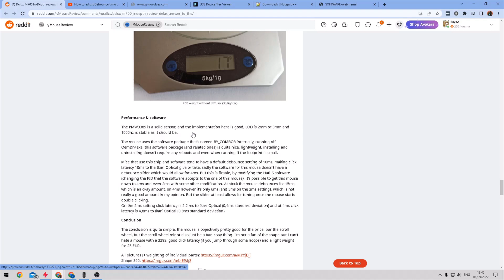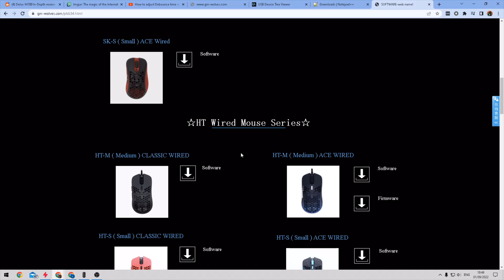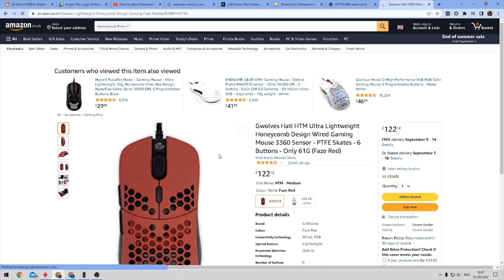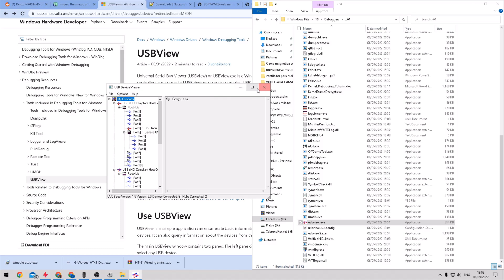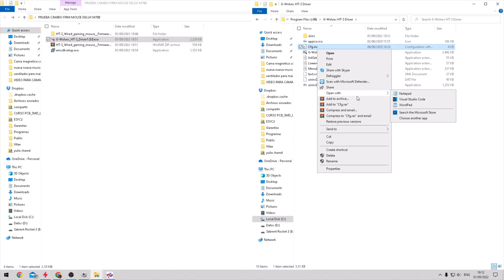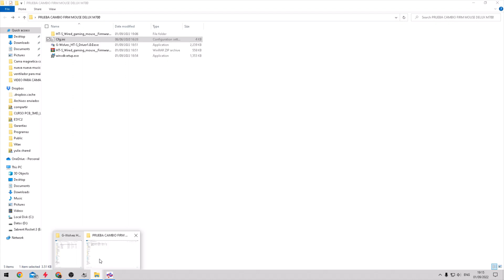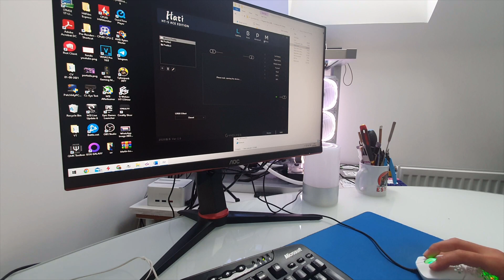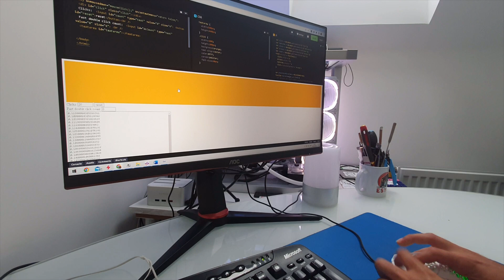Cómo ajustar latencia de clic en el Delux M700 y M800 (¡CABLEADO!) (y otros ratones para juegos)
0:00 Comienzo
0:20 Resumen de este raton
0:50 Videos anteriores
1:06 Informacion en la descripcion del video
1:16 Software original del raton
1:30 Buscar software de la marca wolves
2:38 Instalando USB DEVICE VIEWER
4:28 Instalando software wolves
4:44 Modificando Software
6:08 Resultado final
6:42 Test con League of legends
7:27 No siempre es positivo tener la latencia al minimo
8:05 Suscribete